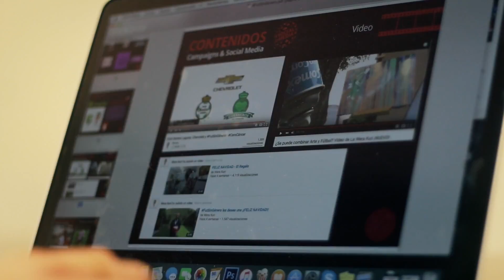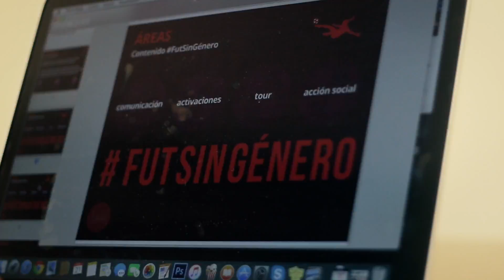Peleando por un futbol para todos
La Wera Kuri platica sobre su proyecto de futbol femenil y por qué cree que es importante impulsar el talento femenino en México.